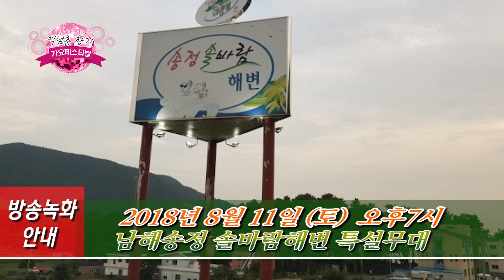가요페스티벌 남해 가요제스팟u용1